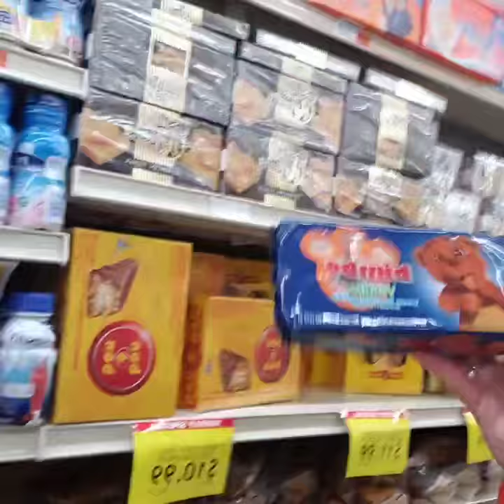C -TOWN Supermarket/Puerto Rican Candy